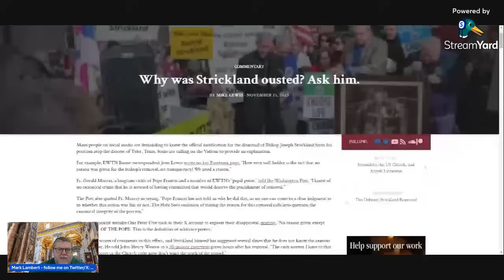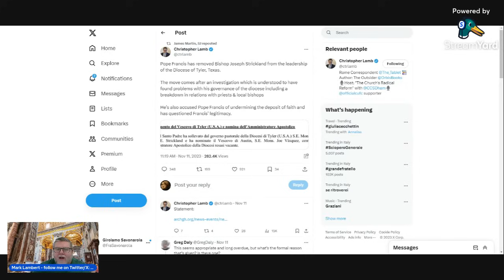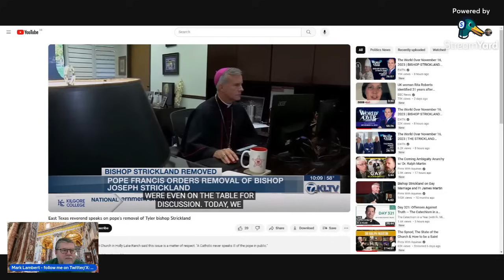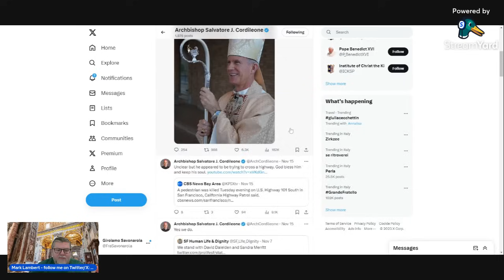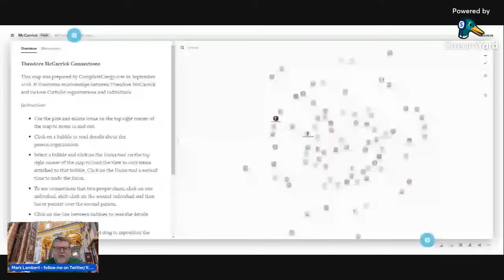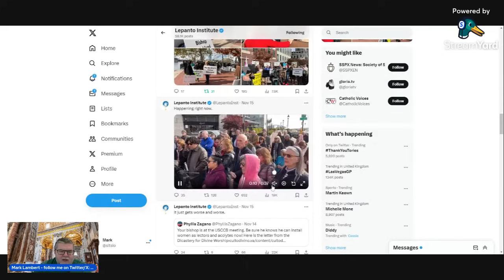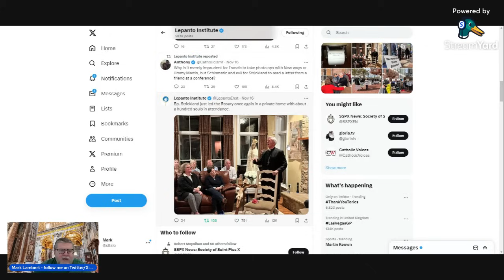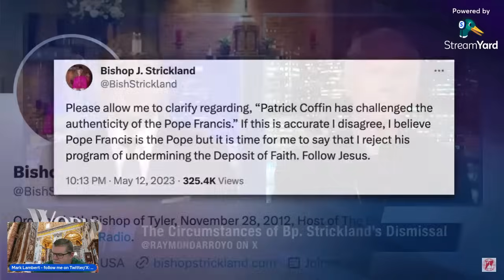Bishop Strickland reveals he was removed because the Pope didn't like his style!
Popesplainers claim there were a long list of clear reasons for Bishop Strickland's removal. I look at the list in the context of Bishop Strickland's own interview about his removal on EWTN.